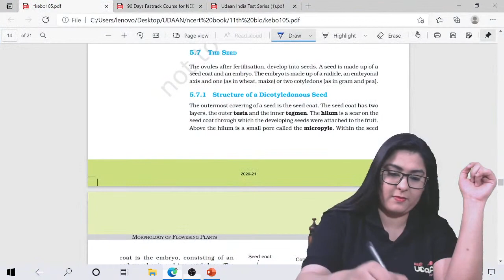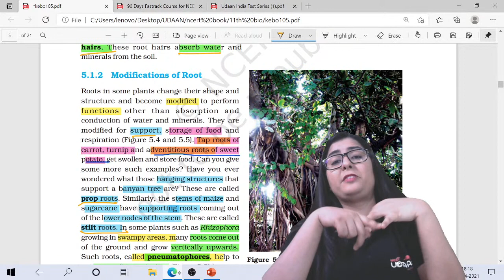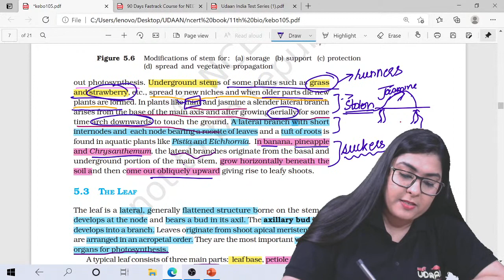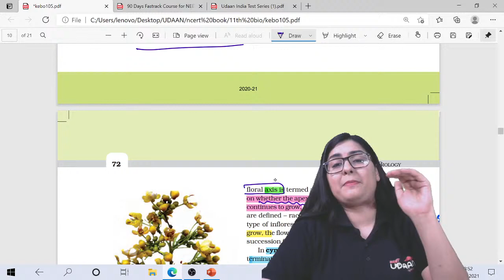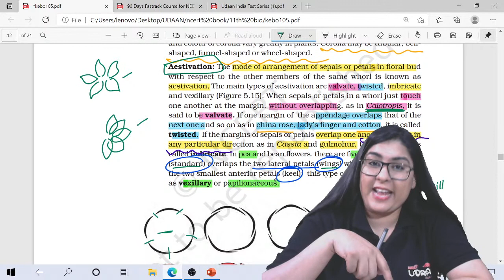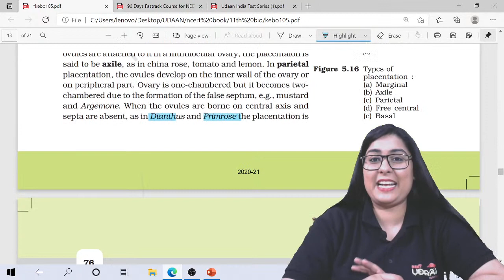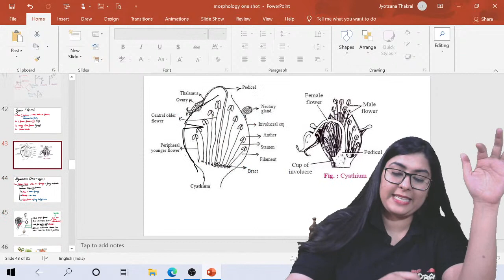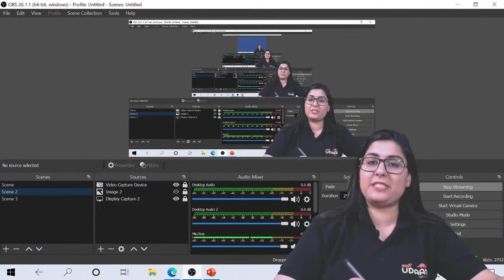Morphology of Flowering Plants | Complete NEET Syllabus Coverage | Dr. Jyotsana Thakral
India's Most Affordable Live Lectures Crash Course for NEET 2021 : SAKSHAM PRIME COURSE ( 90 Day Fastrack Course + All India Test Series + 5000 Imp Q Bank ) @ Rs 899/- ( Inclusive All Taxes ) 👇👇

Enroll for All India Test Series for NEET 2021 starting from 18th April, 2021 ( complementary for UDAAN SAKSHAM PRIME USERS & FULL COURSE SUBSCRIBERS )

 PRIZES

Top 3 students will get Rs 1000/-
Ranks 4-20 will get Rs 100/- each
Top 100 students with get to interact with the previous year Toppers and UDAAN Faculty on a Live Zoom session to get their  apprehensions resolved.

 Q : How can I access the course on the Laptop & give All India Test ?

2. Login with the same phone number you used/ registered while using the  UDAAN app.

3. Go to the Batches section -- UITS Exclusive Batch -- You can give the tests on the Laptop

Please go to Telegram Channel for FREE LECTURES on IMPORTANT Topics of The CRASH COURSE + Mindmaps by Toppers + High Yield Q & A ( Detailed SOLUTIONS) for NEET

FEATURES of SAKSHAM PRIME Batch  ( 90 Day Fastrack Course)

Validity - Till 1 Aug, 2021

1.  High Yield Concise Live  Lectures, starting from 1st April  for all Subjects: Physics,  Chemistry & Biology (missed Lectures can be watched later in the UDAAN App)  as per the following schedule :

2. 8-10 am daily Discussion of Most Probable / High Yielding Questions for NEET 2021 of the topic taught the previous day ( Exclusively Available for Saksham Prime enrolled students )

3.  All India Test Series with 10 All India Topic Wise Tests With LIVE ALL INDIA  Ranking & 5 Full Syllabus Tests as per the following schedule ( Exclusively Available for Saksham Prime enrolled students ) :

4. Top 5000 Q High Yield Q Bank containing 40-60 Q from Each Chapter encompassing all the topics, available with a detailed solutions and end test analysis & available as Time Bounded Test format so that students can properly utilize time optimally ( Exclusively Available for Saksham Prime enrolled students )

5. and you can give your All India Tests as well as solve the Top 5000 Q of the High Yield Q Bank onto it via computer/ PC by simply logging into the website with the same phone number with which you registered onto the UDAAN App

How can I secure 650+ marks NEET 2021 with Saksham Prime Batch?

Just follow simple 3 steps, that's all :

Step 1 : Watch Live Lectures daily from 6-8 pm on YouTube available as One Day One Chapter Series ( course will be completed by 28 June ) , make notes simultaneously & read NCERT & revise notes of the chapter taught TWICE before going to sleep the SAME DAY

Step 2 : Next Day, watch Live DISCUSSION 8-10 am (on UDAAN App) of Most Probable / High Yielding Questions for NEET 2021 of the topic taught the previous day and actively solve the Questions Discussed.

Step 3 : Self study for rest of the Available Day for 8-10 hours daily, revise NCERT repeatedly, give Regular UDAAN ALL INDIA TESTS starting from 18th April, without missing even one test, properly analyse them & towards the end of your preparation, COMPLETE JULY month is for SELF STUDY REVISION of All Important & High Yield Topics.